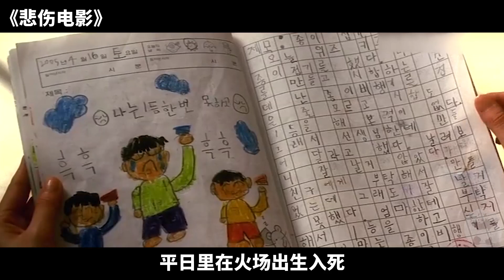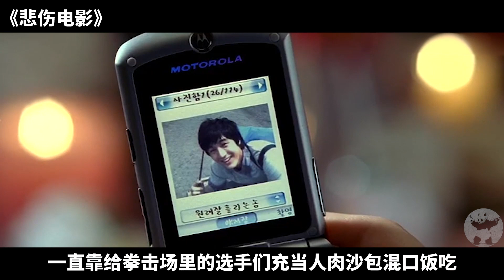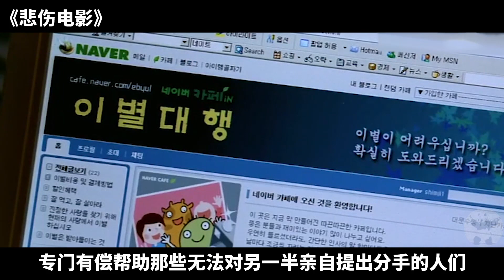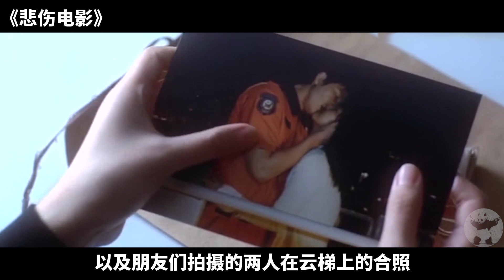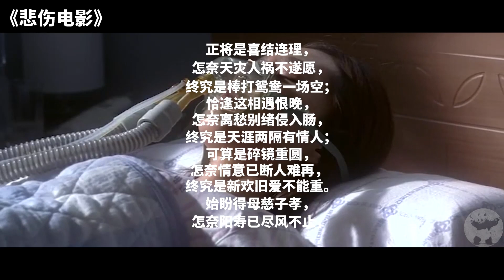消防员葬身火海，女主播念出男友去世的消息后，当场崩溃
《悲伤电影》是由权宗冠执导，林秀晶、郑雨盛、车太贤、李基宇、孙泰英、廉晶雅联袂主演的韩国伤感电影。影片讲述了四段不同的故事：游乐场里的爱情萌芽；消防员始终没能实现的求婚；三年爱情长跑因穷困的现实面临分手的恋人；渴望忙碌母亲关怀的孩子。影片于2005年10月20日在韩国首映。